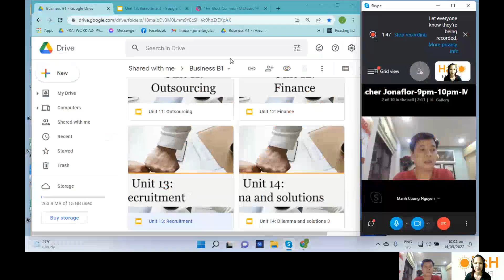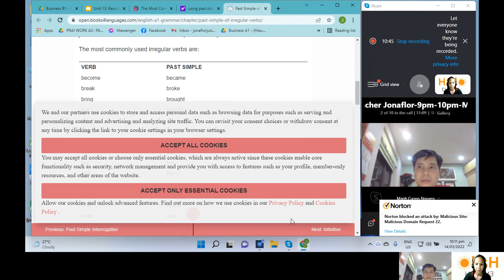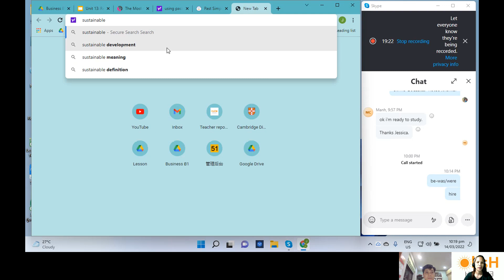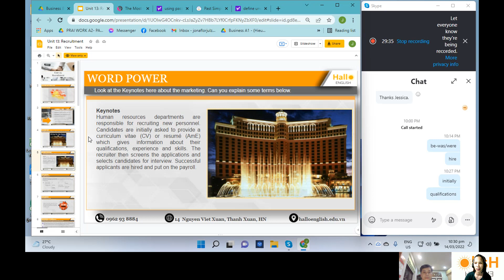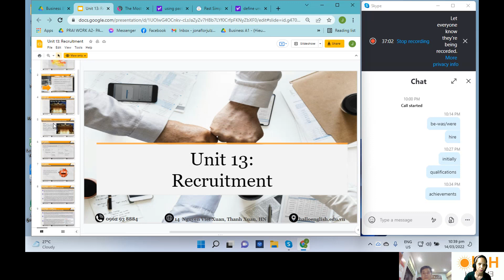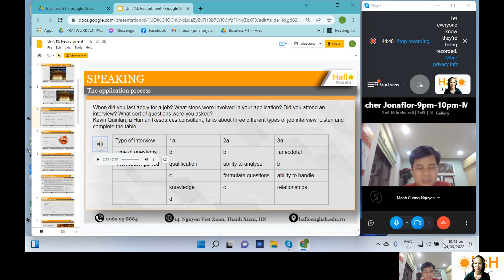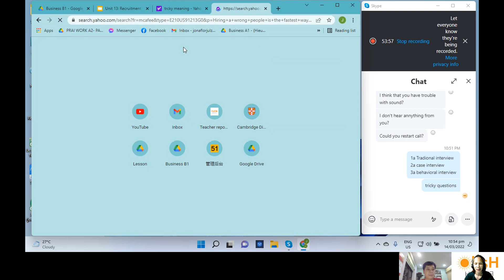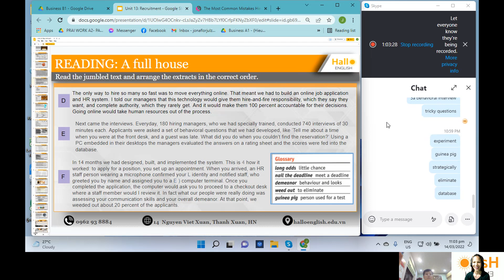CuongNM-JuluatJT Business B1 Unit 13 March 14,2022